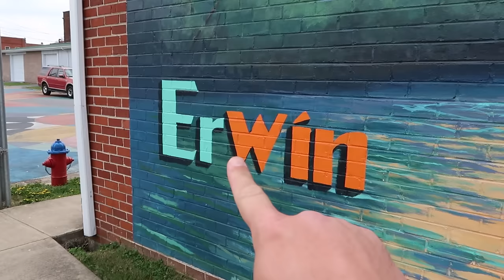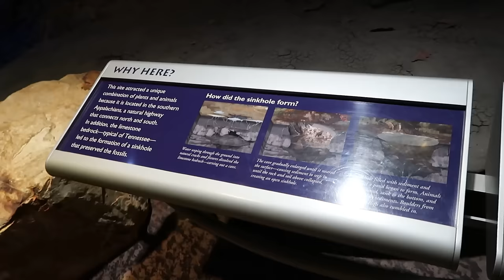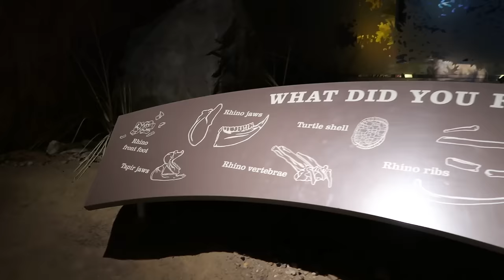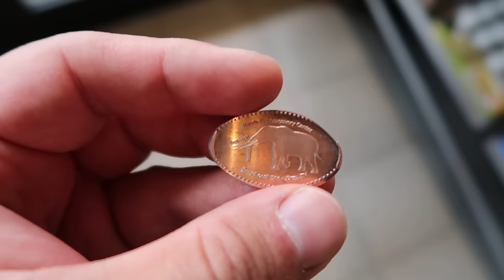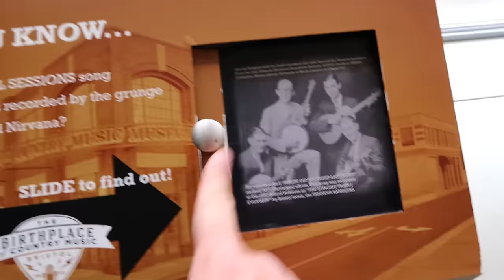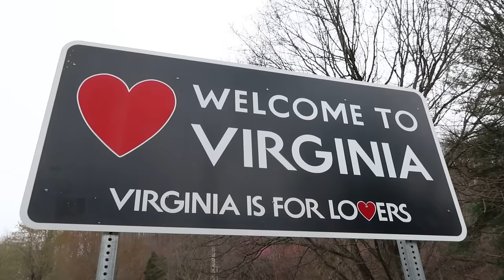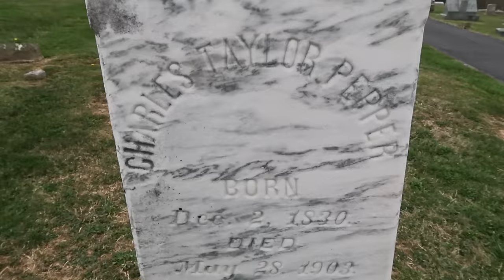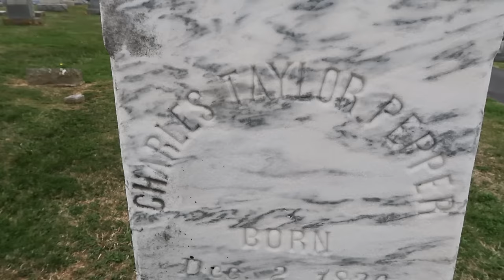Mary The Elephant - The Grave of Doctor Pepper - Gray Fossil Site - Solar Eclipse Roadtrip Begins!